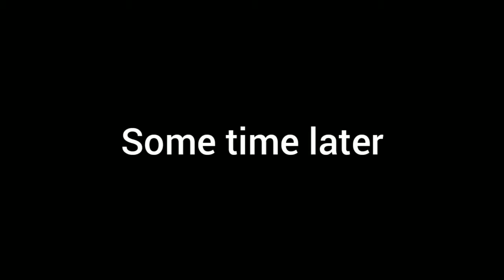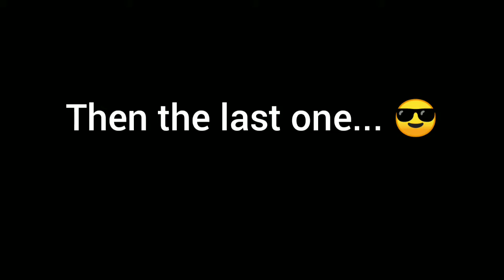Janmashtami Vlog 2021 // Cafedo gaming.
do watch till the end and give me your opinion on what you guys think☺❤